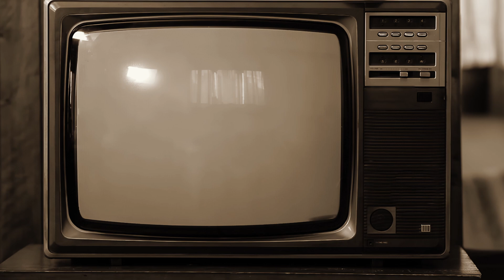Sikorsky: A 100-year legacy of innovation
Our founder, Igor Sikorsky, came to America inspired with dreams about designing and building aircraft for a nascent industry. 100 years ago, he created the innovation business we now know as Sikorsky, a Lockheed Martin company.

From humble beginnings, he and generations of Sikorsky employees built on those early ideas, creating an entirely new field of aviation with the first practical helicopter and increasingly advanced versions in the decades that followed. This invention, in the capable hands of aircrews around the world, has become a powerful tool for saving lives and performing missions in the direst and most dangerous conditions.

Our customers’ missions motivate us to continue innovating and improving our aircraft and how we build them. For 100 years, we’ve been pioneering flight solutions that bring people home everywhere, every time…that mission inspires us every day, and it always will.